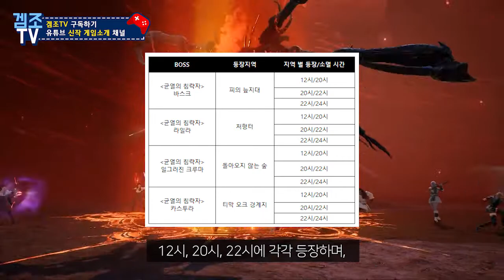[리니지2M] 엘릭서 추가, 클래스 케어 및 PvE 콘텐츠 개편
게임제목 : 리니지2M

장르 : MMORPG

개발/유통 : 엔씨소프트

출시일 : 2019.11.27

플랫폼 : AOS, iOS